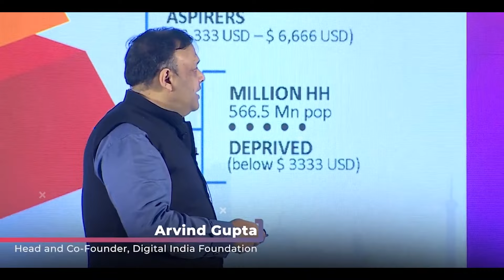DG+ Fest 5th Edition: Official Trailer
Welcome to the 5th Edition of DigiPlus Fest, curated by Economic Times Brand Equity!

Indulge in the epitome of digital marketing excellence, as this extraordinary event unites the crème de la crème of India's Marketing Industry. Immerse yourself in captivating discussions, exploring the vanguard of cutting-edge trends. Acquire expert insights into consumer behavior, revolutionary ad tech advancements, data privacy, hyper-personalization, and ROI measurement. Elevate your digital marketing prowess and propel your brand to unparalleled heights amidst this transformative convergence of industry luminaries.

So what are you waiting for? Express Interest
ETBrandEquity.com is the online destination of Brand Equity, India's premier source of information, news and opinion on marketing and advertising.